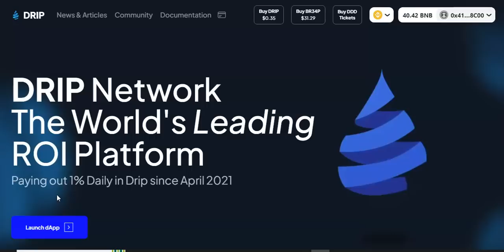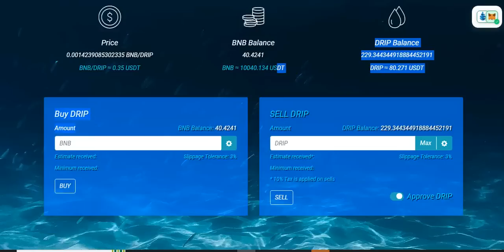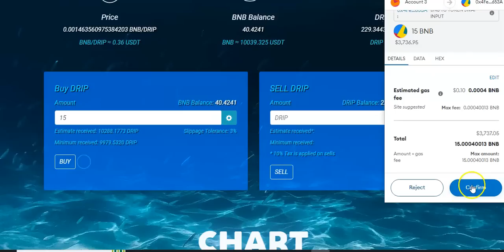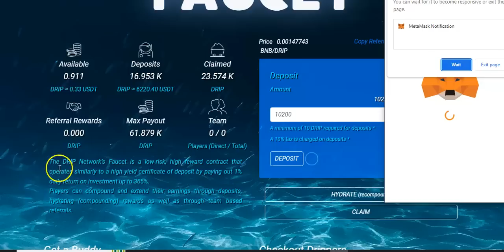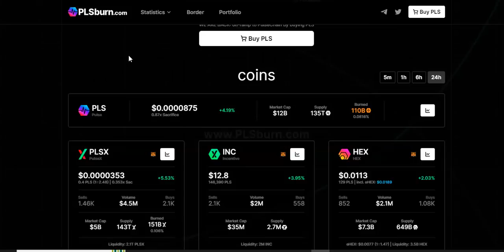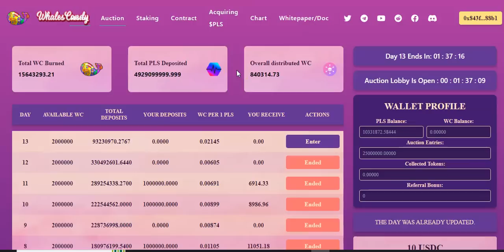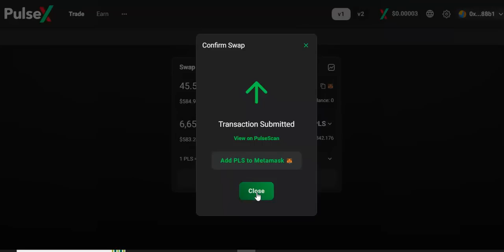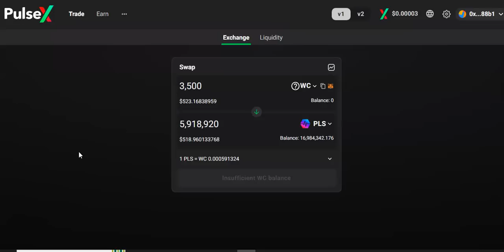STUNNA BUYS 40 BNB WORTH OF DRIP!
DRIP: dripnetwork.io
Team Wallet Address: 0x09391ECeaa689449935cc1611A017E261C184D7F